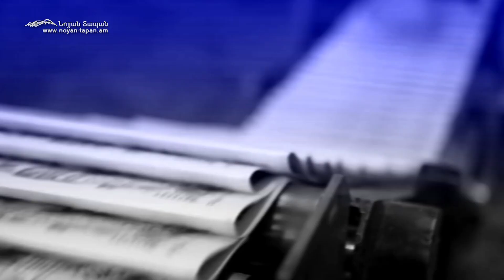Հայաստանը հրաժարվեց ռուսական առաջարկից․ Փաշինյանը կասեցնում է փլուզումը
Սիրելի հեռուստադիտողներ։ Դուք այժմ կարող եք հովանավորել մեզ՝ պարզապես մտնելով մեր ալիքի Հովանավորություն բաժինը` Ձեր փոքրիկ հովանավորությունը կօգնի մեզ պատրաստել նոր հաղորդումներ եւ հաղորդաշարեր, ավելի հետաքրքրացնել եւ բազմազանեցնել մեր հաղորդումները։ Կավելանան նաեւ ուղիղ եթերները եւ հետադարձ հեռախոսակապով հաղորդումների քանակը։ Ձեր կարծիքը եւ Ձեզ հետ համագործակցությունը կարեւոր է մեզ համար։

Բաժանորդագրվեք մեզ.